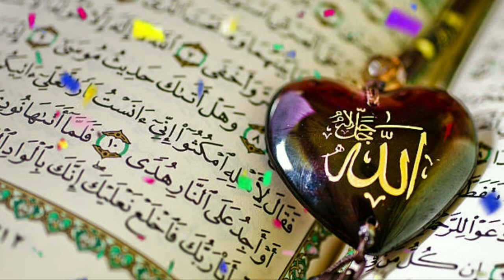Allah name no copyright video| taqwa official|Islamic video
Hi friends !
my name is musaddiq ali I'm creating a creative Islamic video's with no copyright.

Allah name, Allah hoo Allah
Allah name logo, Allah name no copyright video, Taqwa official no copyright video,
beautiful Allah name,